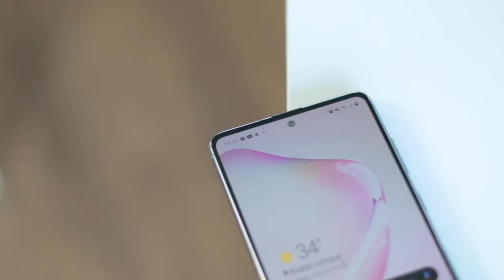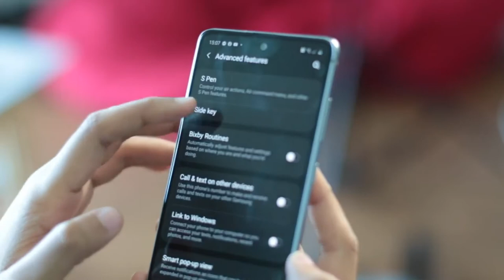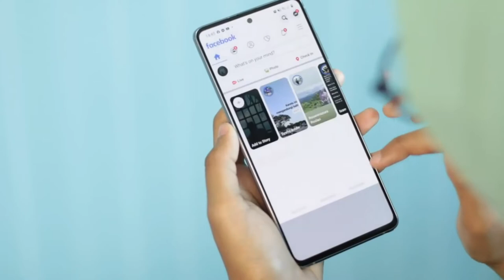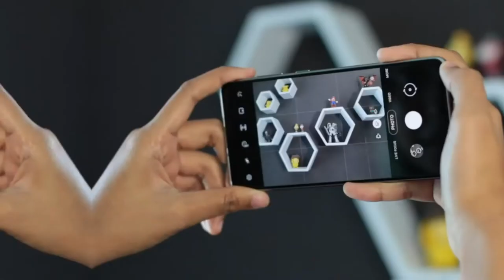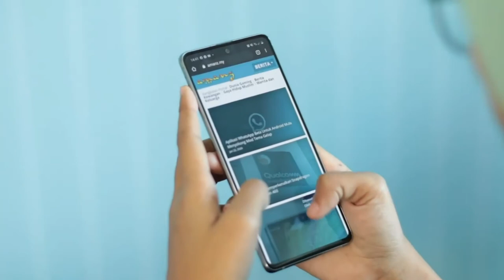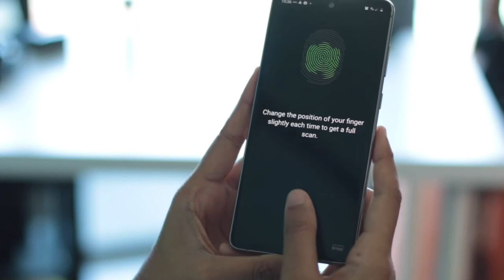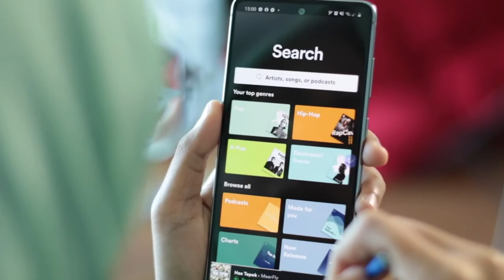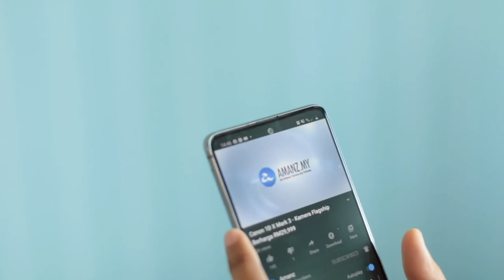Samsung Galaxy Note 10 Lite - تجربة هاتف نوت 10 لايت